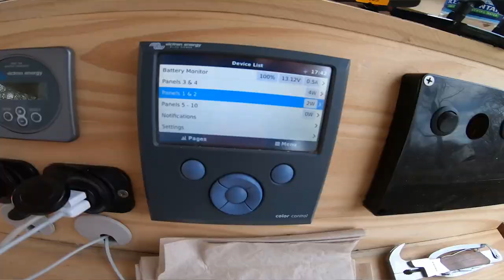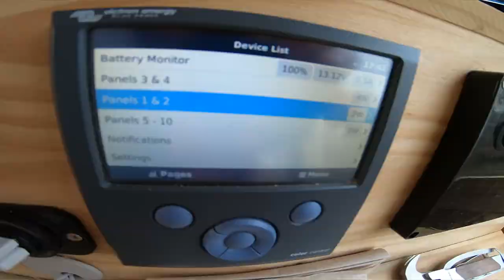Don't Make THESE 2 Mistakes When Boating!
Our DIY solar powered pontoon boat gets into trouble...a few times! Mistakes were made on the river, but the adventure was worth it!

✅ Like this video if you enjoy it! (Please and thank you!)

✅Welcome to Money Pit Boating!